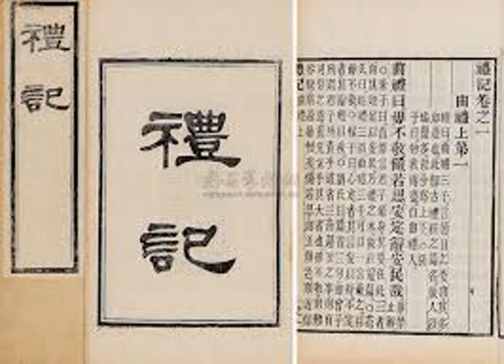124 禮記讀解